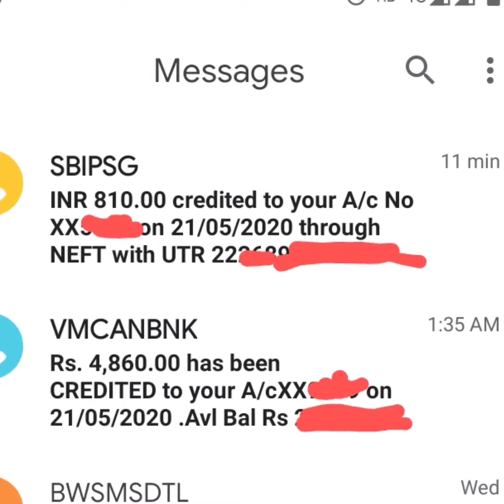Automatically All Payouts Transfer to Your BANK ACCOUNT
Speedearn.biz👑 ! ✌️✌️boom boom boom ✌️✌️ Biggest start just new launching Small investment and big earn ek bar team banaao our bar bar earn karo...लॉकडाउन क़े वजह से कोई इंकम नहीं हों रहा है. दोस्तों चिंता मत करो हम है आपके सात. घर मैं। बैटे रहो आउर आपना आउर आपने फ़ैमिली का गुज़ारा करे. 💥💥💥💥💥💥💥💥💥💥💥 ✌️Business plan ✌️ 👌Any investment packages get daily 3% cash back 150 days.👌 ✍️✍️✍️✍️✍️✍️✍️✍️✍️✍️✍️ 👉 invest 1500 get daily 45×50 days =2250 next after 50 days retopup get 45×80 days=3600 Totally earning 5850 👍👍👍👍👍👍👍👍👍👍👍 👉 invest 3000 get daily 90×50 days =4500 next after 50 days I’d retopup get 90×80 days =7200 Totally earning = 11700 👍👍👍👍👍👍👍👍👍👍👍 👉 invest 6000 get daily 180×50 days =9000 next after 50 days id retopup get 180×80 days =14400 totally earning =23400 👍👍👍👍👍👍👍👍👍👍👍 👉 invest 12000 get daily 360×50 days =18000 next after 50 days I’d retopup get 360×80 days =28800 totally earning =46800 👍👍👍👍👍👍👍👍👍👍👍 👉 invest 24000 get daily 720×50 days =36000 next after 50 days id retopup 720×80 days =57600 Totally earning = 93600 👍👍👍👍👍👍👍👍👍👍👍 👉 invest 48000 get daily 1440×50 days =72000 next after 50 days I’d retopup 1440×80 days = 115200 totally earning = 187200 👍👍👍👍👍👍👍👍👍👍👍 👉 invest 96000 get daily 2880×50 days 144000 next after 50 days id retopup 2880×80 days = 230400 totally earning 374400 👍👍👍👍👍👍👍👍👍👍👍 😱working income 😱 👉 leval binary income 10 % 6 level next binary 1:1 =10% capping daily 25000 💥💥💥💥💥💥💥💥💥💥💥 👉 sponsor income 5 % 👌👌👌👌👌👌👌👌👌👌👌 👉Working payouts 10% dect 👉 all payouts daily bank transfer 💥💥💥💥💥💥💥💥💥💥💥 तो दोस्तओ देर किस बात कि आज हि जोईन करे. Fully support call / WhatsApp👇 WhatsApp 👇 YouTube👇 समझ गए तो* *पैसा ही पैसा ,* *नही समझे तो* *फिर पहले ही जैसा... 👇👇👇👇👇👇👇👇 *ज़िन्दगी में कुछ पाने के लिए* *कुछ खोना नहीं* 👉 *कुछ करना पड़ता है।* 🤝🤝🤝🤝🤝🤝🤝🤝 *नेटवर्क मार्केटिंग क्यों करें ? समझ लिजिए* *( 1 ) नौकरी के भरोसे मत बैठो , नौकरी ख़त्म हो रही है ।* *( 2 ) बाकि लोग क्या करेंगे , ? कभी सोचा है इस बारे मे ?* *( 3 ) नौकरी , मजदूरी , ये सब ऐसा काम है , * * जब तक करोगे , तब तक ही पैसा आयेगा ?* *( 4 ) आप बीमार हो गये , आप नौकरी पे नहीं जा रहे हो पैसा आना बंद ?* *( 5 ) आपकी जिस दिन दुकान बंद रहेगी उस दिन पैसा नहीं आयेगा ?* *( 6 ) जब भी कोई नौकरी के लिए फार्म निकलता है 200 का,तो पांच लाख आवेदक होते हैं ।* *( 7 )बेरोजगारी बढ़ने का कारण है , अपनी सोच न बदल पाना* *( 8 ) दुनिया मे ऐसे भी काम है जो कम लोग समझ पाते है ?* *( 9 ) सीखो सिखाओ और समय कि आजादी के साथ पैसा कमाओ ?* *( 10 ) ऐसा काम है नेटवर्किंग , पैसा कमाओ दूसरे को भी कमाना सिखाओ ?* 👌👌👌👌👌👌👌👌👌👌👌Small inv and big earn ek bar team banao bar bar earn karo.more details and fully support call me काम करना है या नही करना सोच भी आपकी जिन्दगी भी आपकी फैसला भी आपका सम्पर्क करे :- WhatsApp👇 ಅರ್ಥಮಾಡಿಕೊಂಡರೆ * ಹಣವು ಹಣ, ಅರ್ಥವಾಗದಿದ್ದರೆ * ನಂತರ ಮೊದಲಿನಂತೆ… 4 ಜೀವನದಲ್ಲಿ ಏನನ್ನಾದರೂ ಪಡೆಯಲು ಕಳೆದುಕೊಳ್ಳಲು ಏನೂ ಇಲ್ಲ ಏನಾದರೂ ಮಾಡಬೇಕು. 4 ನೆಟ್‌ವರ್ಕ್ ಮಾರ್ಕೆಟಿಂಗ್ ಏಕೆ? ಅದನ್ನು ಅರ್ಥಮಾಡಿಕೊಳ್ಳಿ (1) ಕೆಲಸದ ಮೇಲೆ ಕುಳಿತುಕೊಳ್ಳಬೇಡಿ, ಕೆಲಸವು ಕೊನೆಗೊಳ್ಳುತ್ತದೆ. (2) ಇತರ ಜನರು ಏನು ಮಾಡುತ್ತಾರೆ? ಎಂದಾದರೂ ಅದರ ಬಗ್ಗೆ ಯೋಚಿಸಿದ್ದೀರಾ? (3) ಕೆಲಸ, ವೇತನ, ಇದು ಅಂತಹ ಕೆಲಸ, * ನೀವು ಮಾಡುವವರೆಗೂ ಹಣ ಮಾತ್ರ ಬರುತ್ತದೆ? (4) ನೀವು ಅನಾರೋಗ್ಯಕ್ಕೆ ಒಳಗಾಗಿದ್ದೀರಿ, ನೀವು ಕೆಲಸಕ್ಕೆ ಹೋಗುತ್ತಿಲ್ಲ, ಹಣ ಪಡೆಯುವುದನ್ನು ನಿಲ್ಲಿಸುತ್ತೀರಾ? (5) ನಿಮ್ಮ ಅಂಗಡಿ ಮುಚ್ಚಿದ ದಿನ ಹಣ ಬರುವುದಿಲ್ಲ? (6) ಕೆಲಸವು 200 ಫಾರ್ಮ್‌ನಿಂದ ಹೊರಬಂದಾಗ, ಐದು ಲಕ್ಷ ಅರ್ಜಿದಾರರಿದ್ದಾರೆ. (7) ನಿರುದ್ಯೋಗ ಹೆಚ್ಚಾಗಲು ಕಾರಣ ನಿಮ್ಮ ಮನಸ್ಸನ್ನು ಬದಲಾಯಿಸದಿರುವುದು. (8) ಜಗತ್ತಿನಲ್ಲಿ ಕೆಲವೇ ಜನರು ಅರ್ಥಮಾಡಿಕೊಳ್ಳುವ ಕೃತಿಗಳೂ ಇವೆ? (9) ಸಮಯದ ಸ್ವಾತಂತ್ರ್ಯದೊಂದಿಗೆ ಕಲಿಯಿರಿ, ಕಲಿಸಿ ಮತ್ತು ಹಣವನ್ನು ಸಂಪಾದಿಸಿ? (10) ನೆಟ್‌ವರ್ಕಿಂಗ್, ಹಣ ಸಂಪಾದಿಸಿ, ಹಣವನ್ನು ಹೇಗೆ ಸಂಪಾದಿಸಬೇಕು ಎಂದು ಇತರರಿಗೆ ಕಲಿಸುವುದು? Small inv ಮತ್ತು big earn ek bar team banao bar bar karo.more ವಿವರಗಳನ್ನು ಗಳಿಸಿ ಮತ್ತು ನನಗೆ ಸಂಪೂರ್ಣ ಬೆಂಬಲ ನೀಡಿ ಕೆಲಸ ಮಾಡಬೇಕೋ ಬೇಡವೋ ನಿಮ್ಮ ಯೋಚಿಸಿ ನಿಮ್ಮ ಜೀವನವೂ ಸಹ ನಿರ್ಧಾರವು ನಿಮ್ಮನ್ನು ಸಂಪರ್ಕಿಸುತ್ತದೆ: - ತಂಡ ಮೆಂಟೋರ್.: WhatsApp